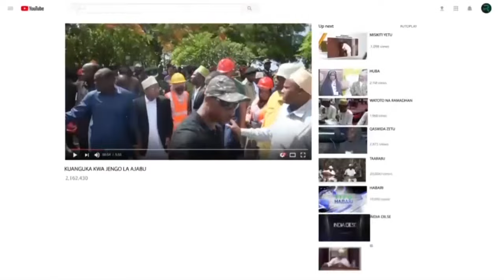KIMEWAKA:KAULI ZA KUMTUKANA RAIS WA ZANZIBAR DKT HUSEIN MWINYI